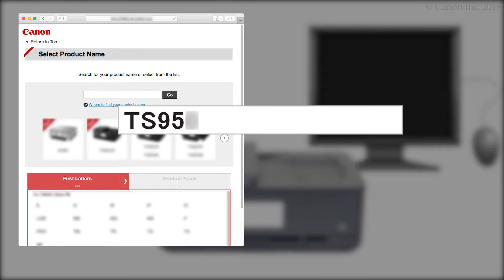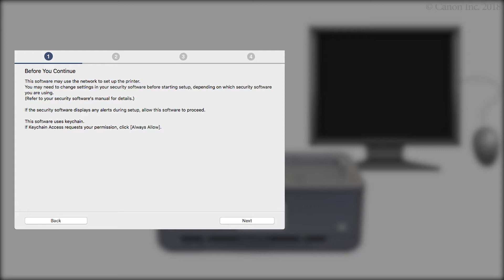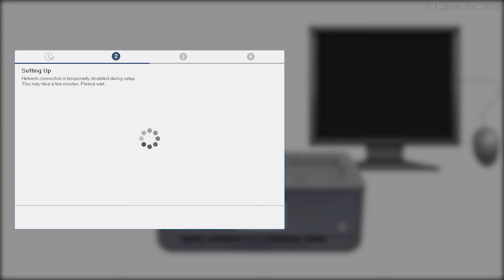Connecting the printer and a computer - 1/4 (macOS) (TS9500 series)